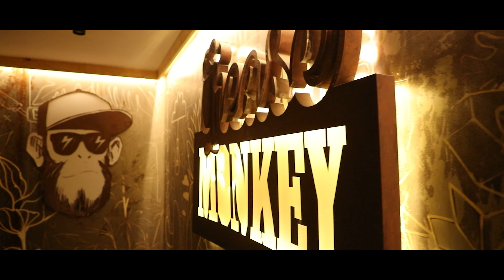Celebration of Baby 1st Single in a PUB | Sainma TV